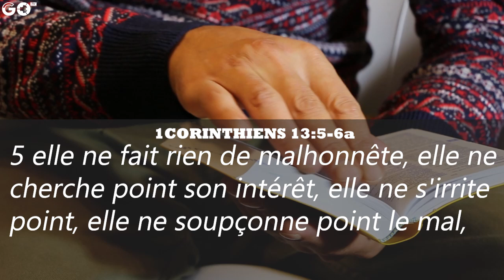Ce que l'amour ne fait pas (1 Corinthiens 13:5-6a)